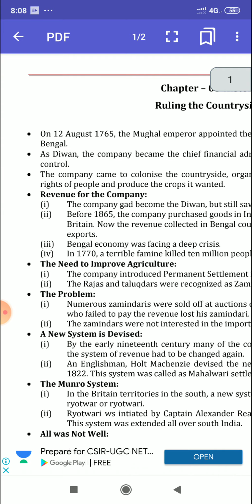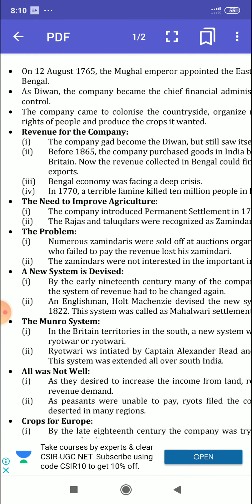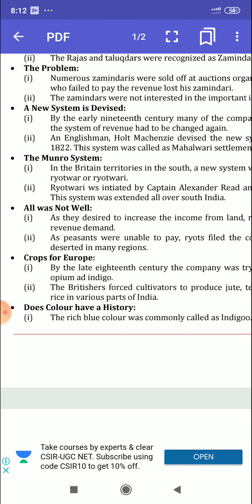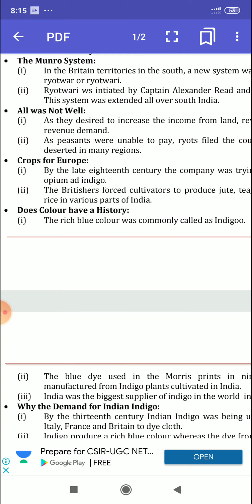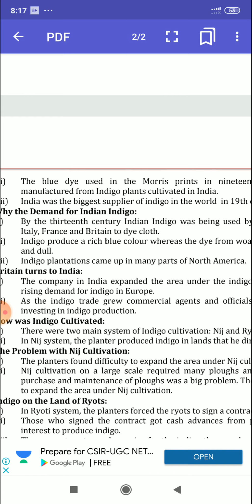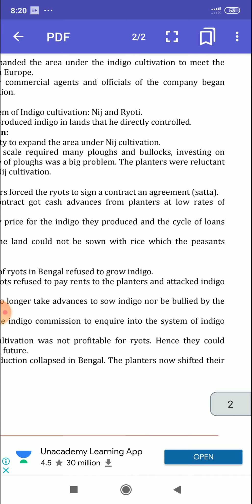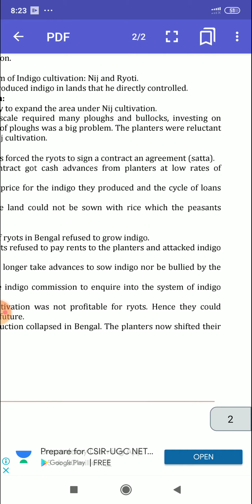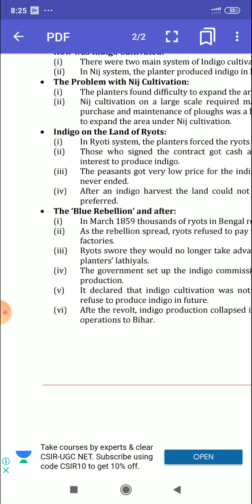Ruling the countryside